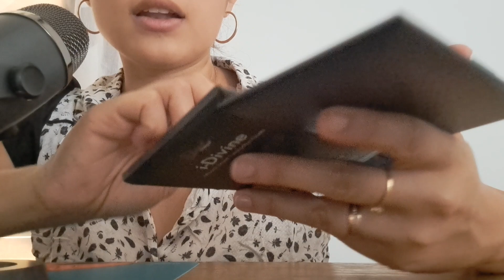asmr je te maquille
coucou j'essaie un petit "roleplay maquillage" comme demandé dans les commentaires, j'ai essayé de faire de mon mieux, j'ai pas l'habitude donc c'est loin d'être parfait mais je compte sur votre indulgence 🥰 bon visionnage